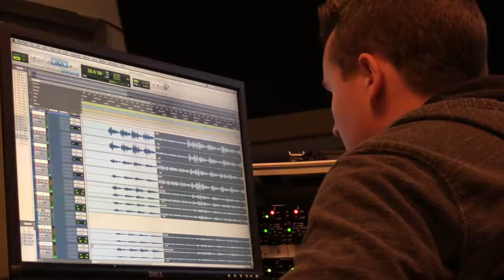Counterpoints - Baby It's Cold Outside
The North Central High School Counterpoints head into the studio to record Baby, It's Cold Outside on their 2015 holiday album, "More Joyful Sounds of the Season"